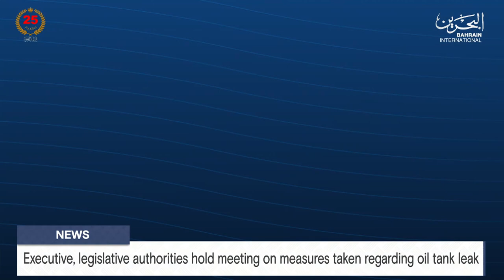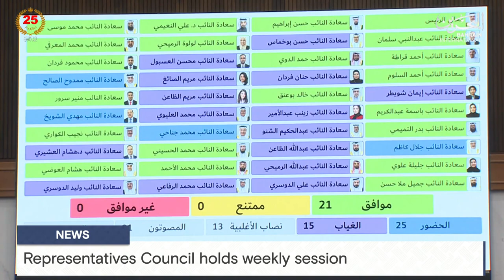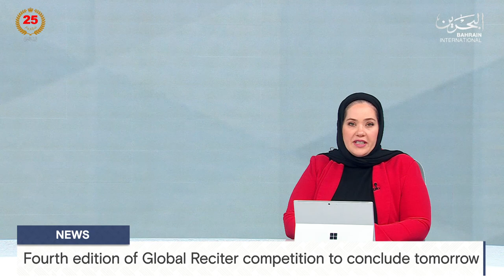BAHRAIN NEWS CENTER : ENGLISH NEWS 23-04-2024